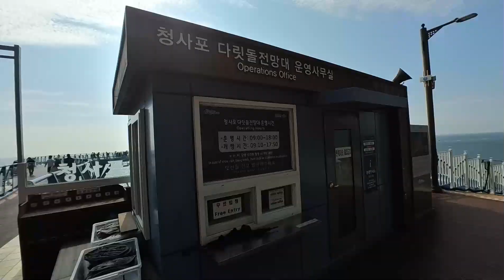부산 청사포 다릿돌 전망대, 전체 완공되었어요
반만 설치되었는데 4월에 전체가 완공되었다고 합니다.